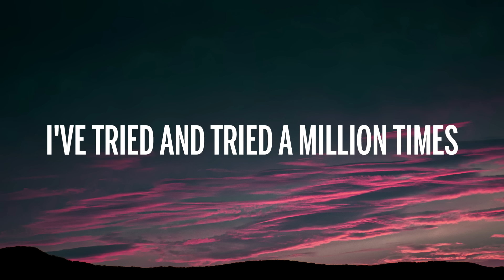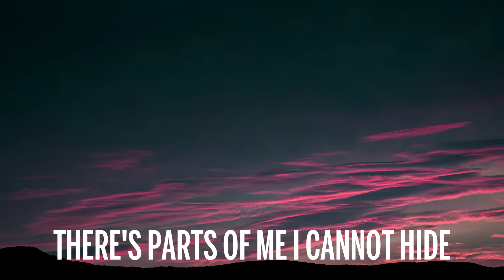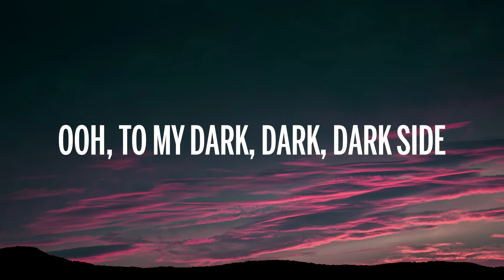NEONI - Darkside (Lyrics)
🎤 Lyrics: NEONI - Darkside

[Verse]
Meet them once and they’ll forever haunt you
Leaving nothing but phantoms in their wake

[Chorus]
There’s parts of me I cannot hide
I’ve tried and tried a million times
To my d-d-darkside
To my d-d-darkside
To my d-d-darkside
To my d-d-darkside

[Verse]
Look around this ain’t еven the half of it
I’m walking the linе between panic and losing my mind

[Chorus]
To my d-d-darkside
To my d-d-darkside
To my d-d-darkside
To my d-d-darkside

[Bridge]
Darkside

[Outro]
To my d-d-darkside